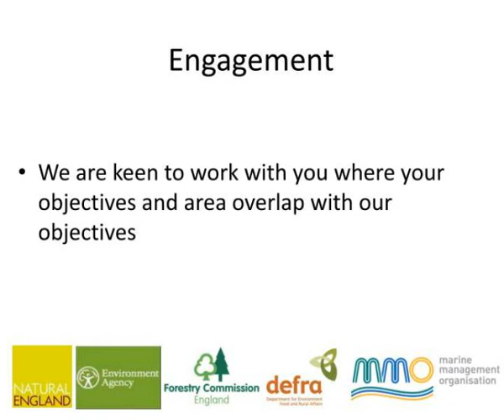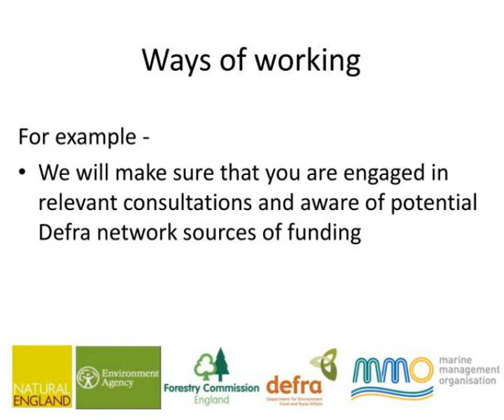defra network offer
Defra  network offer.  David Henshilwood - Natural England.  Defra network Offer.  The Defra network is putting together an offer for the Local Nature  Partnerships   This will cover   Engagement  Way of working  Provision of evidence and information.  Engagement. Slideshow 3090027 by wallis
 show1 : Defra network offer

 show2 : Defra network offer1

 show3 : Engagement

 show4 : Ways of working

 show5 : Providing evidence and information

 show6 : Defra network offer2